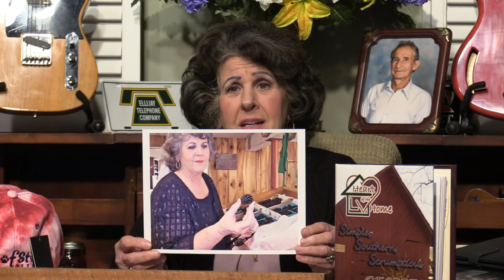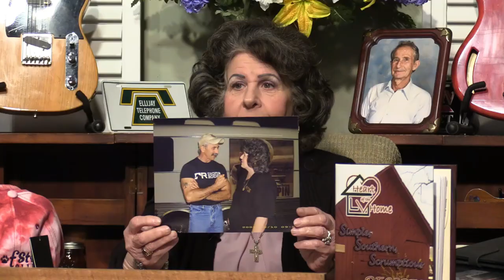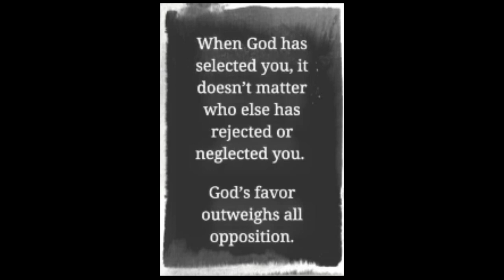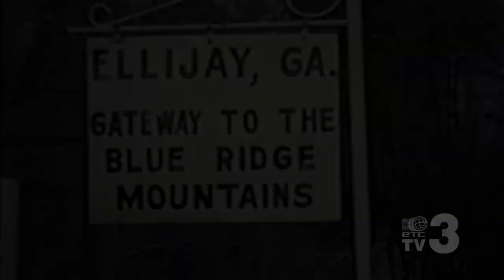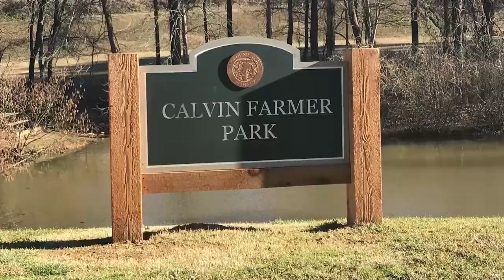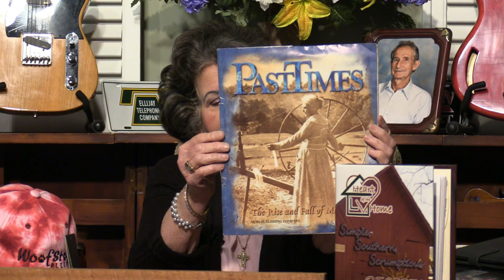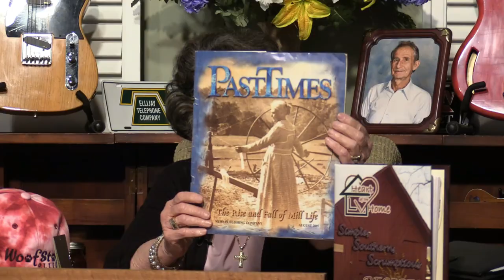Happy Easter from The Cherie Show!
Kiker Wealth Management (Jasper, GA)
DQ Jasper

Audio Technicians: Aaron Abbott & David Harrell